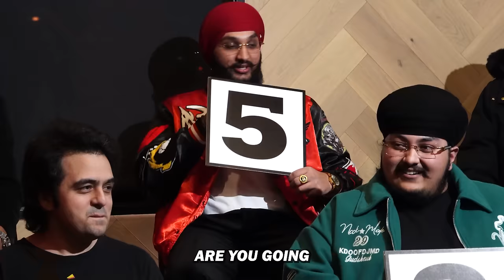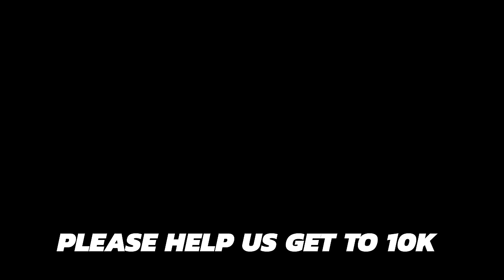Model Blind Dates Brown Men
CHECK OUT THE BOYS HERE
MANTEJ

EDITED BY:  PARMVSTHEWRLD & @BHATTI.MIRZA on Instagram